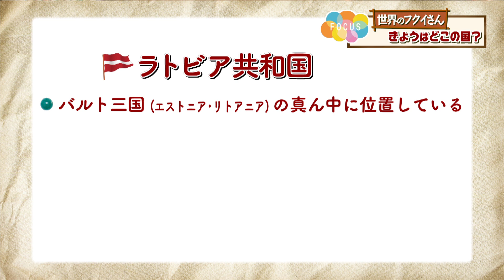にじパレ FOCUS 世界のフクイさん ラトビアを教えて！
今、はやっているもの、すごい人マチのうわさなど、話題になっているヒト・モノ・コトに密着するFOCUS

今回は世界各国に住む福井県出身の人とオンラインでつなぎその国の文化や食
流行など様々なことを教えてもらう「世界のフクイさん」！

きょうの国は、日本から西へおよそ８０００キロ　ラトビアです。
登場するのは留学先のラトビア大学で経営学を学ぶ女性。

さてさて、どのようなお話が聞けるのでしょう。